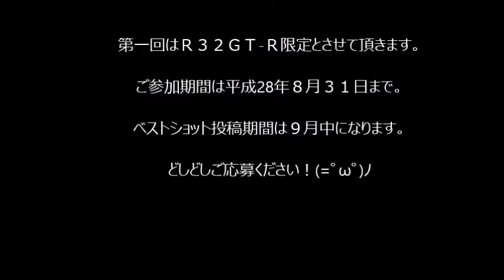Ｒ32ＧＴ-Ｒ フォトコンテスト ★告知★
トラスト企画主催

【オラの３２ＧＴ-Ｒが世界一いいいいぃぃぃぃ！】

８月３１日まで参加者を募集(・∀・)♪
お写真投稿期間は９月末締めです。

ＧＴ-Ｒにお乗りの方(今回はＲ３２とします)、愛車を掲載してみませんか？

参加希望の方は、これが愛車のベストショット画像をを１枚を

ベストショットを添付してメールください。

原則として８月３１日まで参加者を募集しています。

ベストショット投稿は９月中に行って頂きまして９月末を投稿締め切りとしコンテストを開催したいと思います。

 投票結果によっては素敵なプレゼントなどをただ今企画しております(￣ー￣)☆（詳細は追って記載いたします。）

※写真は１枚（自分の愛車の最高にカッコいいと思うものをお送りください）

自己満大歓迎！！(=ﾟωﾟ)ﾉﾎﾞｸﾉｸﾙﾏﾓｼﾞｺﾏﾝﾀﾞｾﾞｲ

※今回はＲ３２ＧＴ-Ｒ（ＢＮＲ３２）と、させていただきます

※ナンバー等はこちらでふせて掲載いたします。

※画像説明にイニシャルだけ表記させていただきます

※応募多数の場合は事前審査を行う場合があります